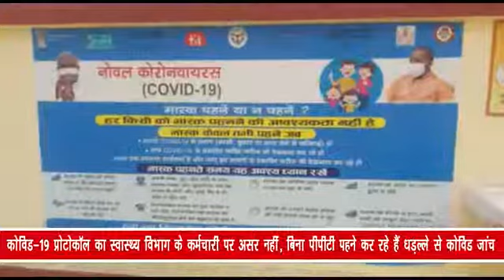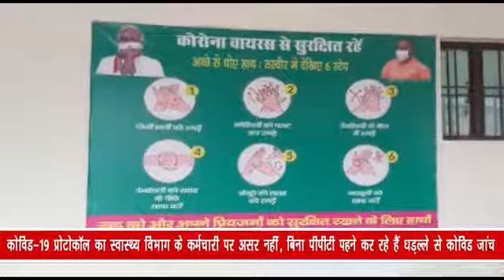कोविड-19 प्रोटोकॉल का स्वास्थ्य विभाग के कर्मचारी पर असर नहीं, बिना पीपीई पहने कर रहे है